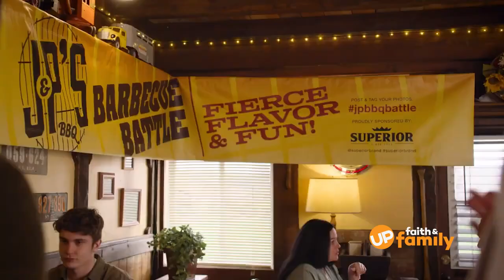Watch the Movie 'The Secret Sauce' on UP Faith & Family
Laura, a Chicago marketing executive, is sent to entice smalltown BBQ joint owner Jim to let her company license his family's secret sauce. Watch the romantic movie 'The Secret Sauce' with your UP Faith & Family streaming service subscription.

RATED: TV-G